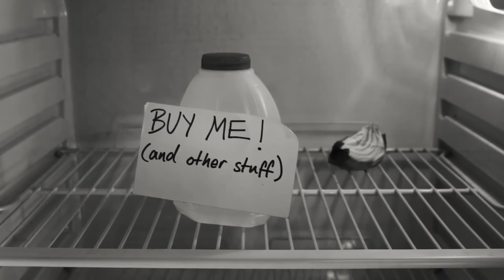The Danish Girl (Not That Movie) | Abiola Ogunbiyi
I made a short, silent film called The Danish Girl; about a Danish pastry, and a girl...

Story, Direction, Editing - Abiola Ogunbiyi

GIRL - Abiola Ogunbiyi
PASTRY - Gail's Artisan Bakery Cinnamon Bun

Director of Photography: Yeukayi Ushe